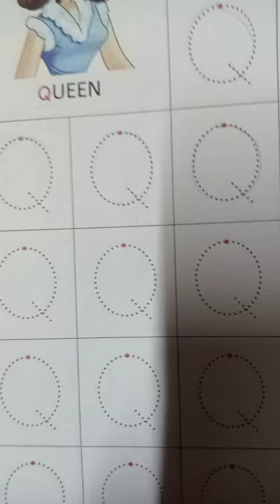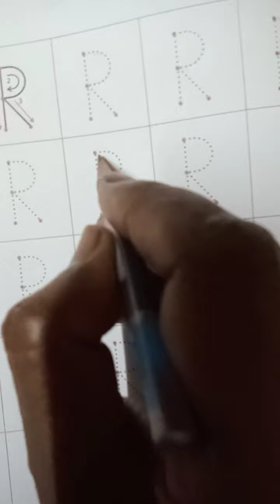Rsps, class-Nursery English cw,23/6/2021